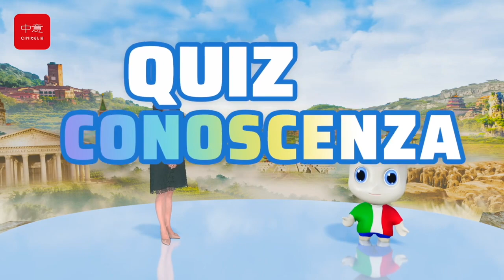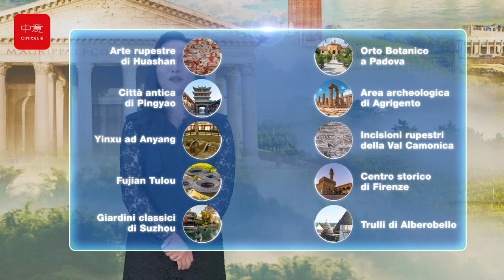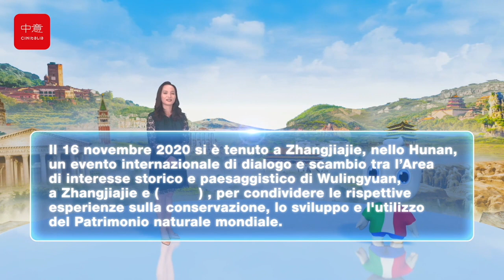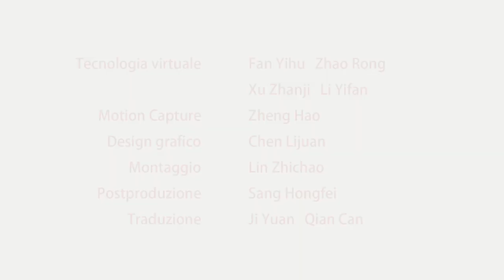Italo e Silvia: Quiz sulla conoscenza del patrimonio mondiale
Sapete quali sono, rispettivamente, il paese con il maggior numero di patrimoni naturali e quello con il maggior numero di patrimoni culturali? E la città con il maggior numero di patrimoni mondiali？Seguite il nostro quiz per assistere al PK tra Italo e Silvia! Vi promettiamo che ci saranno tante novità!